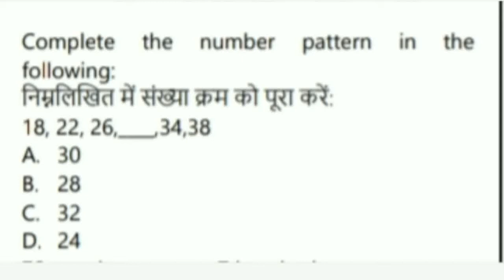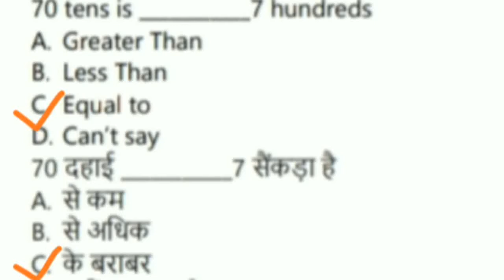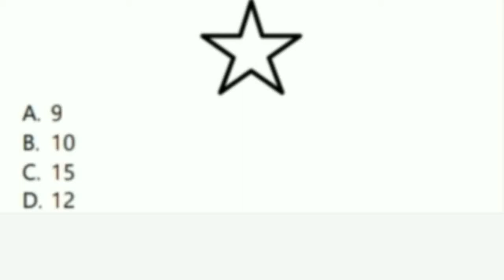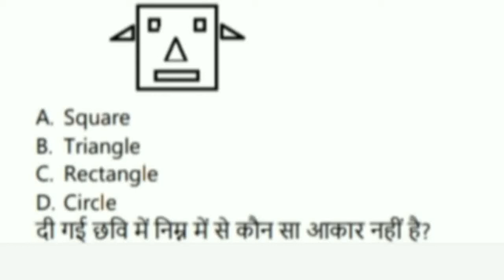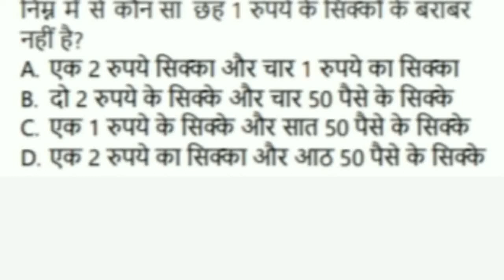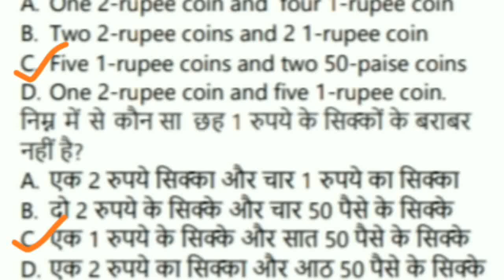Hindustan Olympiad questions and answers/practice paper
Hi,
Lets Learn with Fun#R provides a content of CBSE Board /States Board syllabus which makes study easy enjoyable and memorable
We make the videos of Olympiad preparation for all classes and all subjects
Hope you are enjoying to study with us